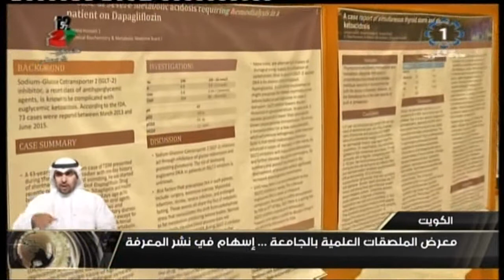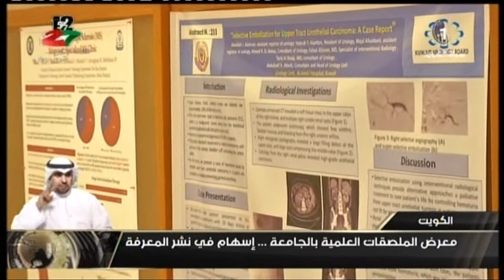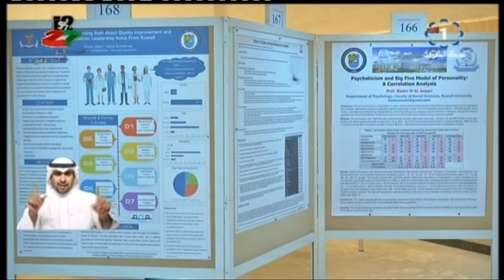معرض الملصقات العلمية بالجامعة .. اسهام فى نشر المعرفة